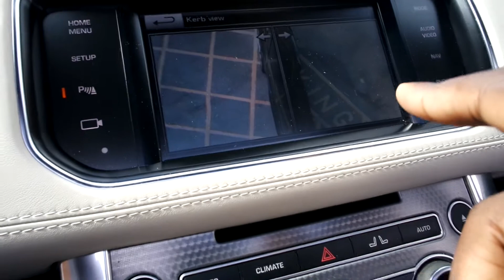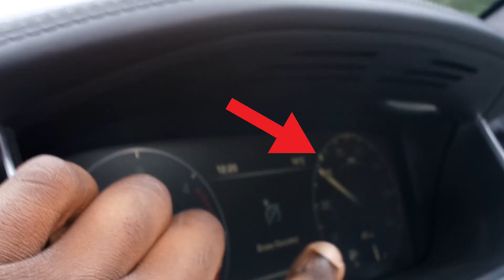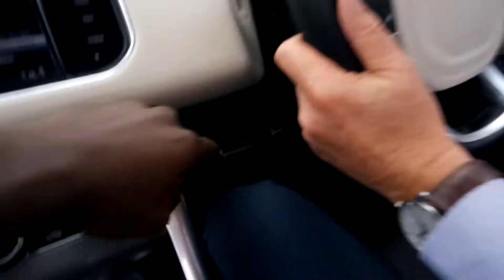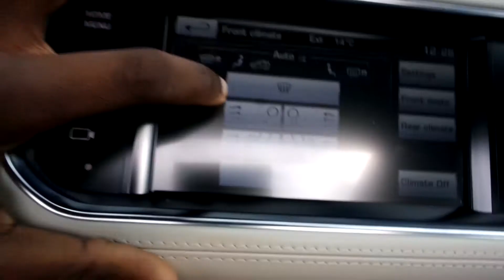The Range Rover Sport Autobiography!! | Tobz Vlogs - 003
Range Rover Sport Autobiography is such a beautiful car!!

*The PC I use*
FussBot is the BOT i used for all my games and coin system!! Check it out
Thank you guys for watching my videos. Really appreciate the time and effort.

Bless you guys!

- General Tobz